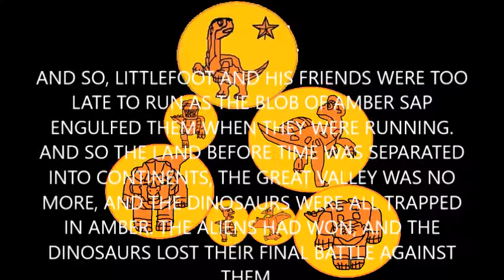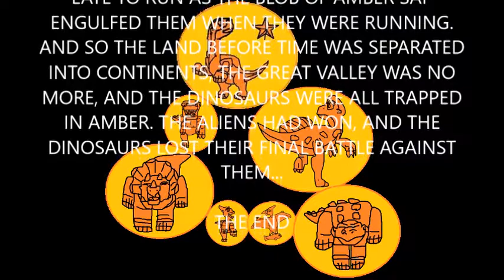The End of Prehistoric Imaginationland!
Amber blobs trapped Littlefoot and his friends, freezing them all when they were trying to flee from the sap-blobs and the Evil Space Aliens won, thus the dinosaurs lost their final battle.